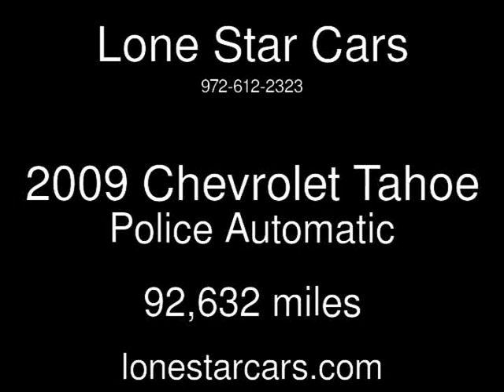2009 Chevrolet Tahoe Police Used Cars - Plano,Texas - 2018-09-01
See more details about this used car This 2009 Chevrolet Tahoe Police with 92,632 miles is for sale at Lone Star Cars.